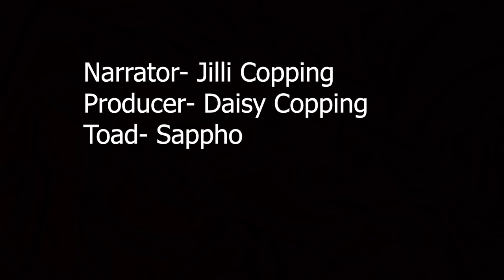Personal Investigation Video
A short film produced, filmed, and directed by myself featuring my mother, father, and brother as characters.